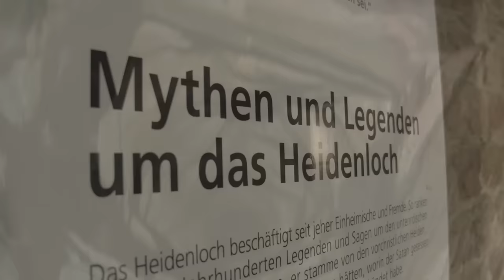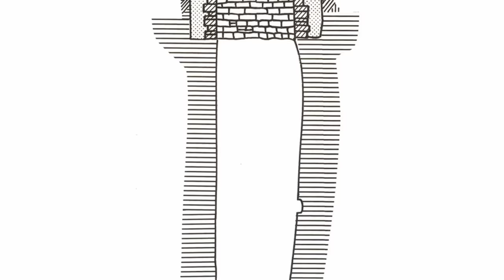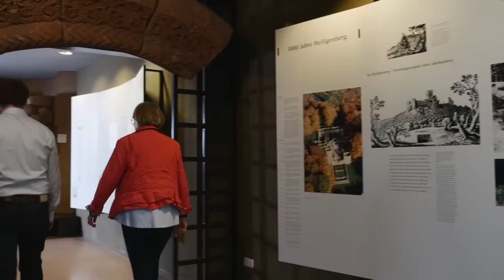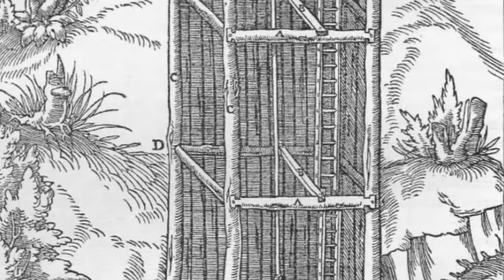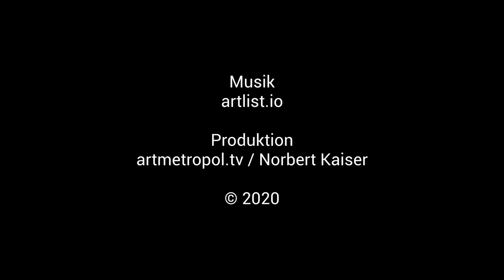Rätselhaftes Heidenloch - Filmexpedition in die Tiefe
Der Blick ins 56 Meter tiefe Heidenloch fesselt die Besucher des Heiligenbergs seit jeher. Was hat es auf sich mit diesem dunklen, trockenen Schacht? In Kooperation mit dem Landesamt für Denkmalpflege Baden-Württemberg öffnet das Kurpfälzische Museum Heidelberg das Sicherheitsgitter und nimmt Sie mit auf eine Expedition in die Tiefe des Heidenlochs. Der Film dazu ist ein Beitrag für den digitalen Tag des offenen Denkmals 2020® und enthält spektakuläre Bilder des neuartigen 3D-Scans. Darüber hinaus erläutern Fachleute für Archäologie und Denkmalpflege das Rätsel um das Heidenloch und präsentieren originale Funde, die man einst aus dessen Tiefe barg.